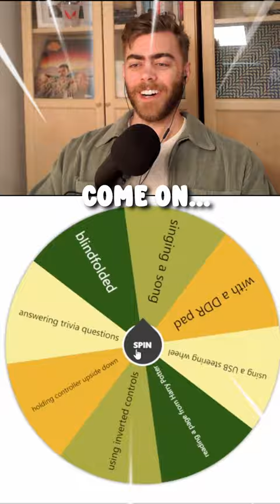Fighting Margit WHILE Reading Harry Potter Using a Shield as My Weapon!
With Elden Ring DLC, Shadow of the Erdtree releasing soon, and me playing a lot of Dark Souls and From Software games recently, I figured why not challenge myself to see if I can kill Margit or other difficult bosses in Elden Ring using a random wheel to dictate the challenge. I try to attempt a Margit kill using a Shield as my weapon while reading pages from Harry Potter in under 45 tries. This video is similar to Iron Pineapple, Savix, and VaatiVidya.